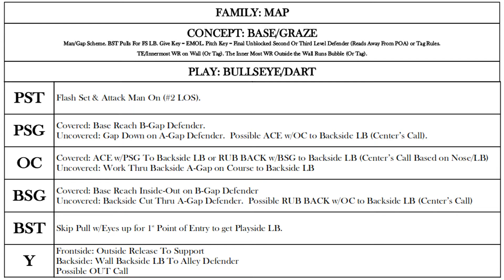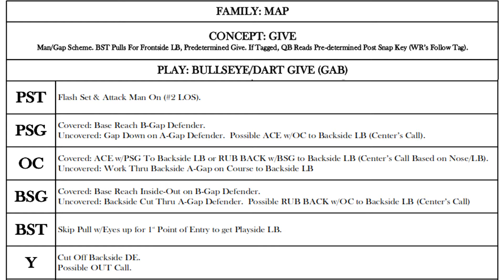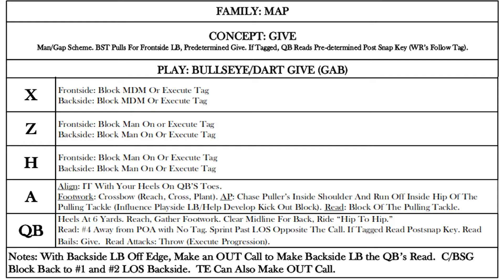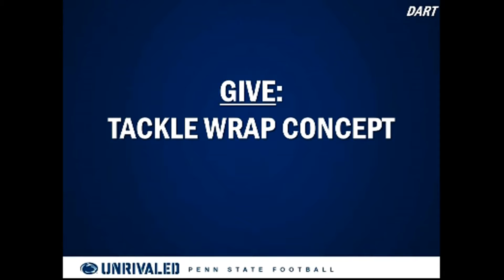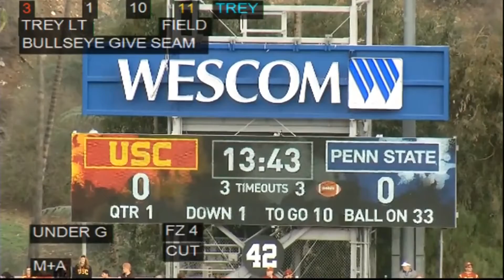Penn State Offense 2017 - Tackle Wrap Install & Cut ups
2017 Penn State Football
Offensive Install
T Wrap Runs & Run Tags - Diagrams and Game Film